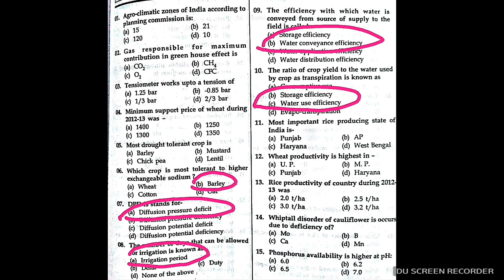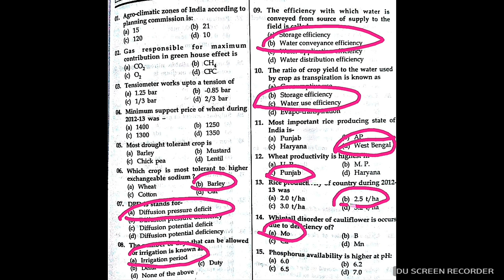ARSB NET AGRONOMY PREVIOUS YEAR PAPER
ARS NET PREVIOUS YEAR SOLVED PAPER